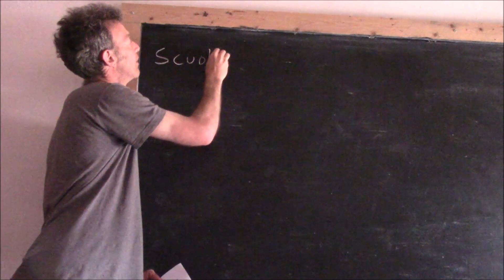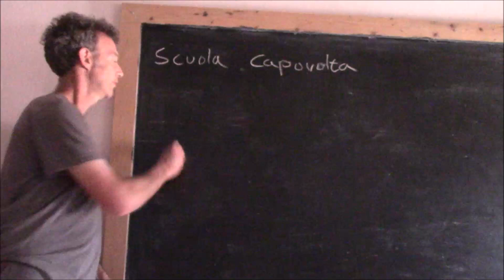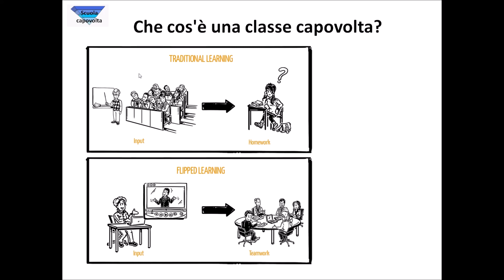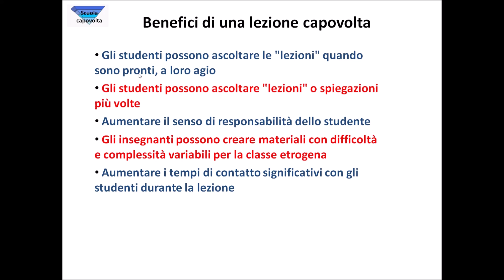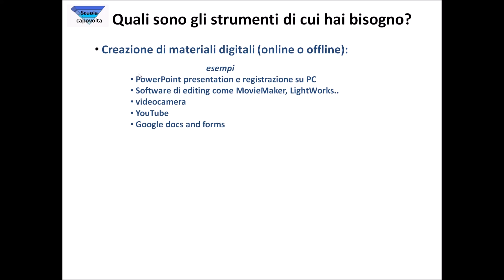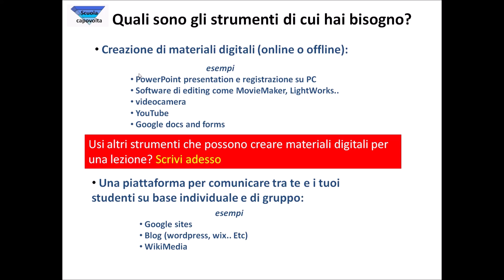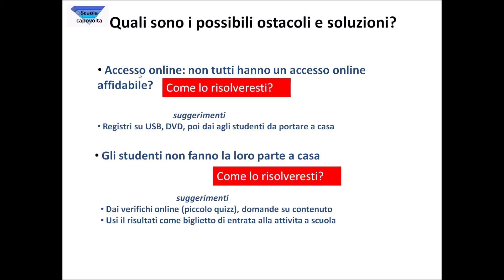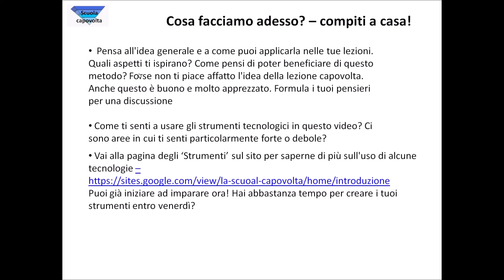La Scuola Capovolta: Introduzione e esempi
Prima videolezione per la scuola di Frisoun a Nonantola per presentare le idee e un po 'di idee pratiche per creare una classe capovolta.